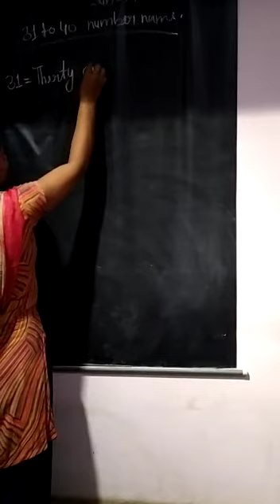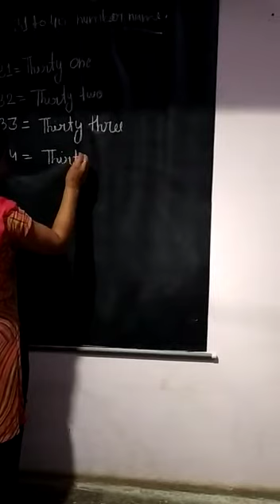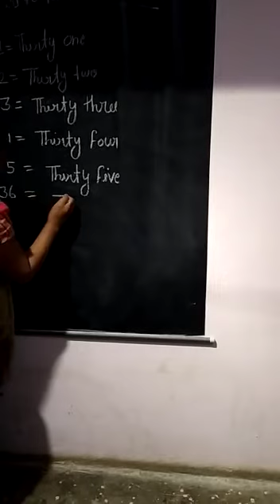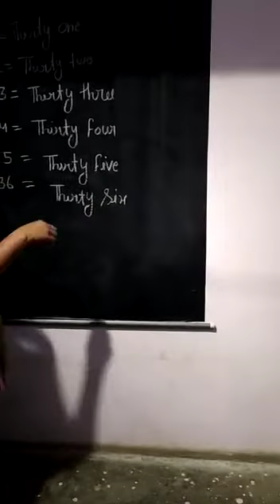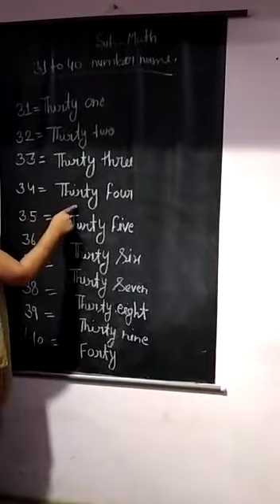30 September 2020(Class-LKG-Maths)